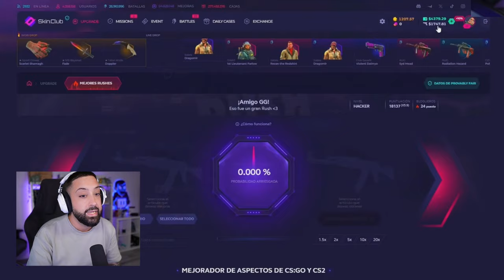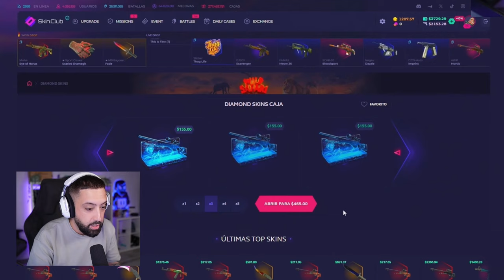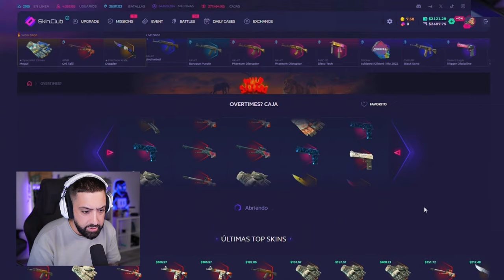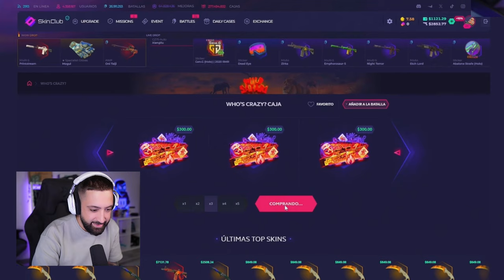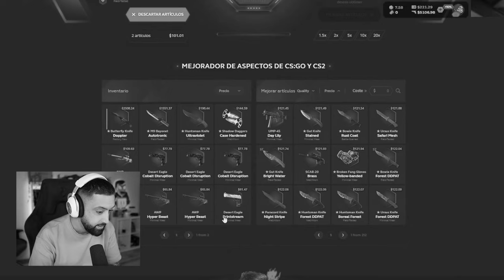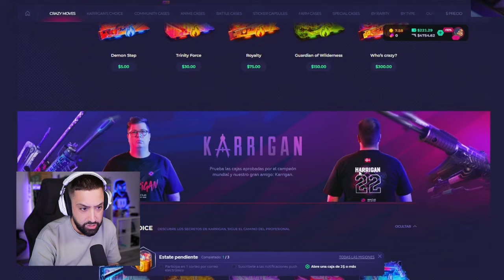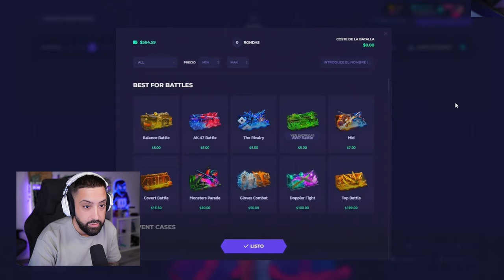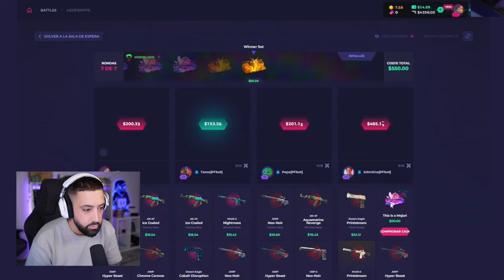Vuelve el Rey de los Upgrades en Skinclub...